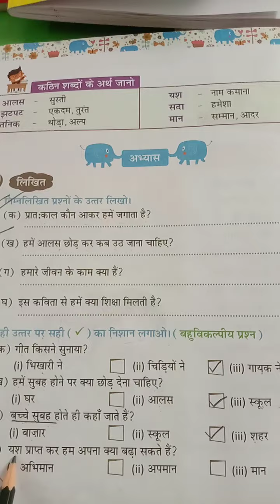July 11, 2020(4)